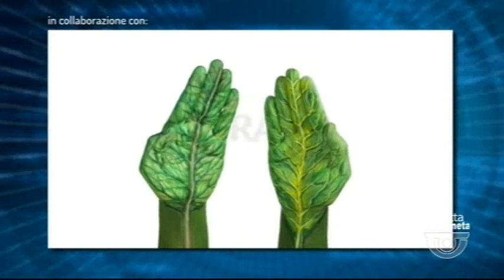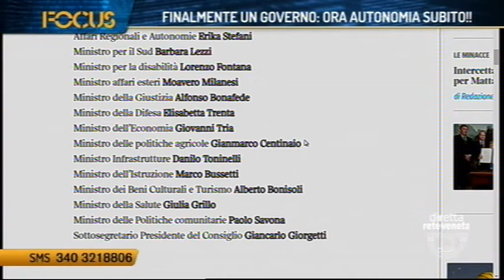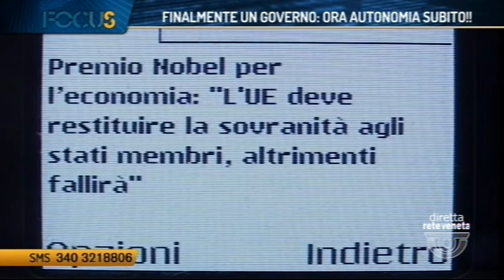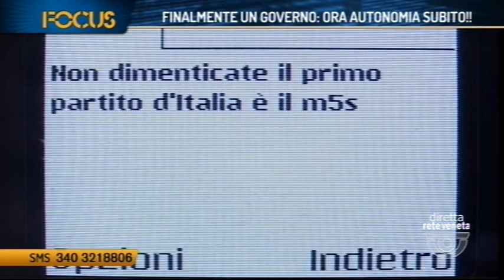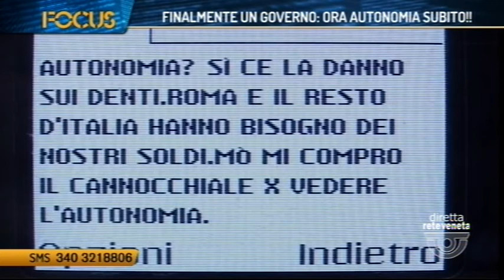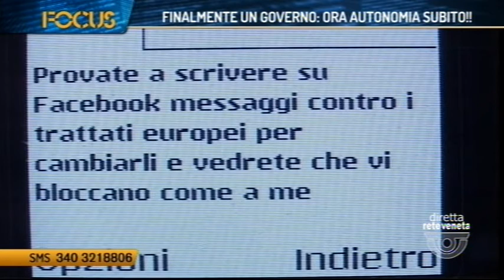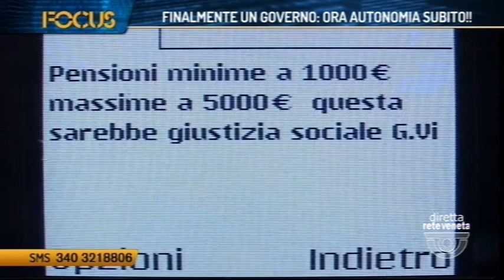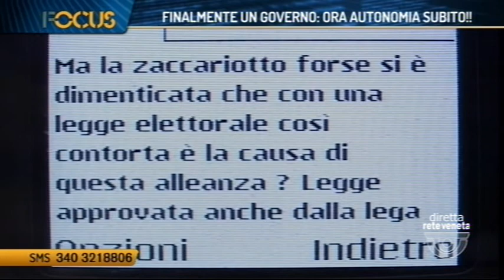FOCUS - FINALMENTE UN GOVERNO: ORA AUTONOMIA SUBITO!! (31/05/2018 21.17.34)